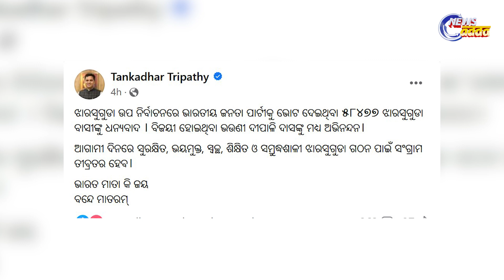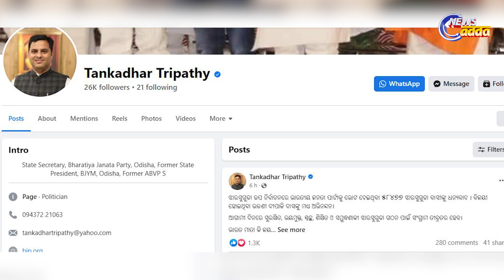ସଙ୍କିର୍ଣ୍ଣ ମାନସିକତା ପାଇଁ ହାରୁଛି ବିଜେପି !